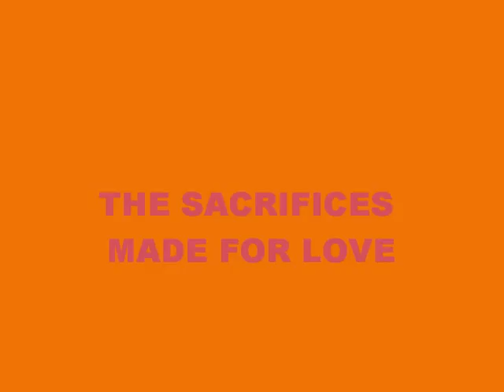FREDRICK DA GANGSTA IS %^$&ING BACK B%$%^$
GUES WHAT? IM BACK WITH MY OWN YOUTUBE CHANNEL!